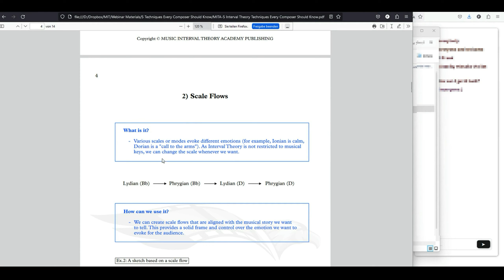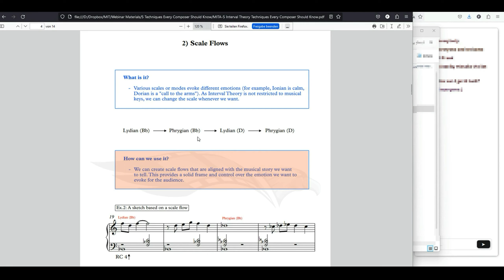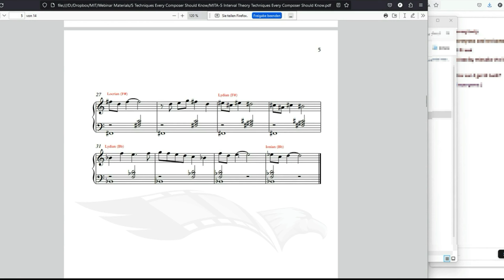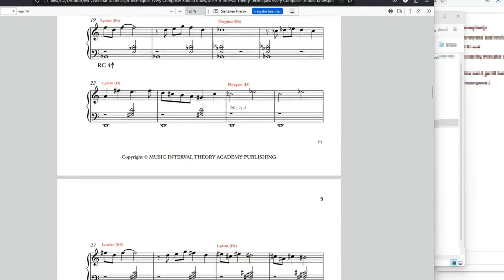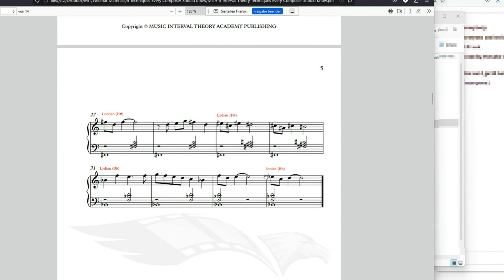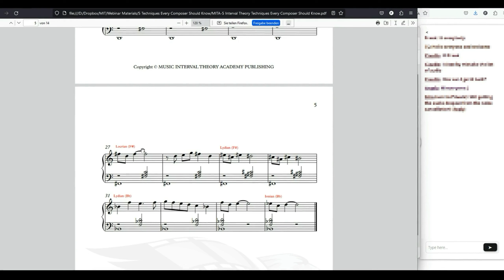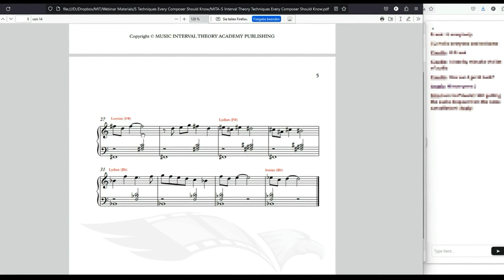You never used SCALES this way ... and the result is AMAZING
Scales are fantastic and this video shows how to create and use scale flows! The musical result sounds great!

Chapters:
00:00 Scale Flows
02:09 The Sketch
02:57 Don't Judge Your Ideas Too Early
03:26 The Strings Section
04:27 Composing with the Cycle of Thirds